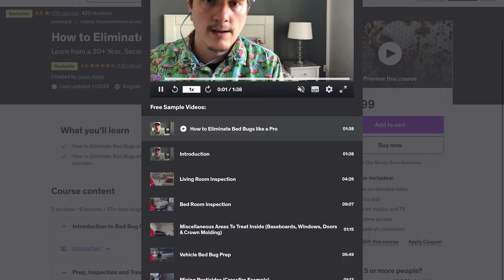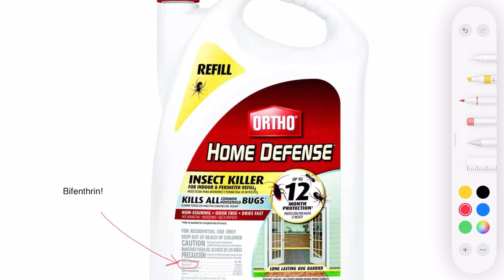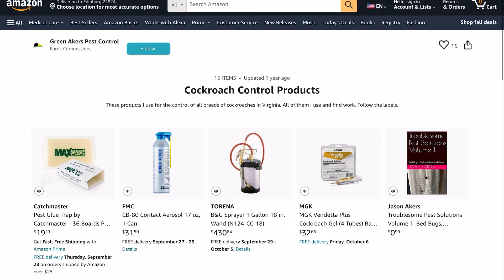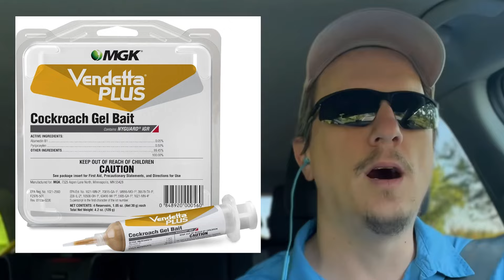Start Doing THIS to Roaches!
In this video we learn what NOT to do and what actually works well on Roaches.